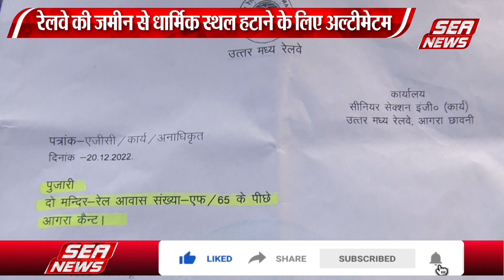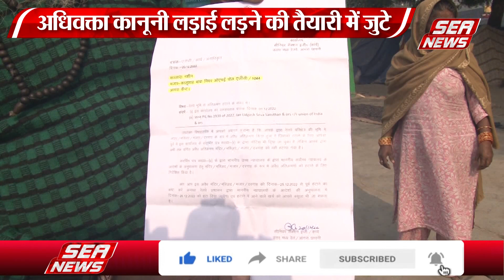रेलवे ने धार्मिक स्थलों को दिया नोटिस